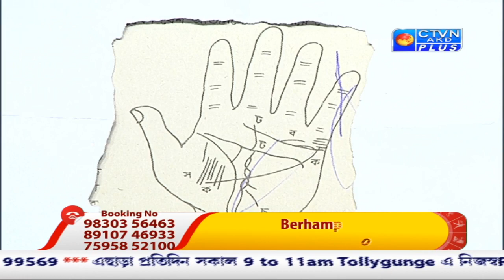SAJAL BHATTACHARYA (Astrology) CTVN_27_11_2020 - 12:05 PM